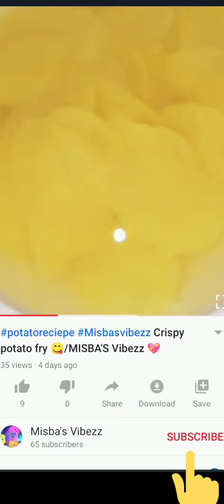Easy drink making with curd😋/MISBA'S Vibezz 💖